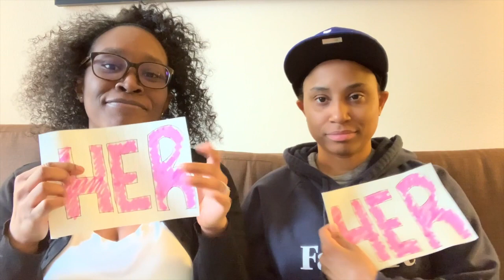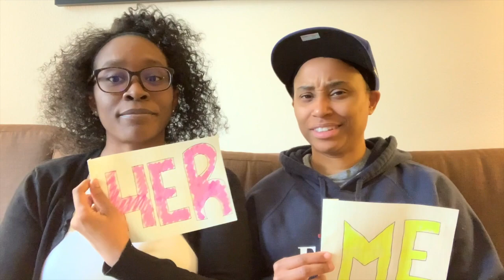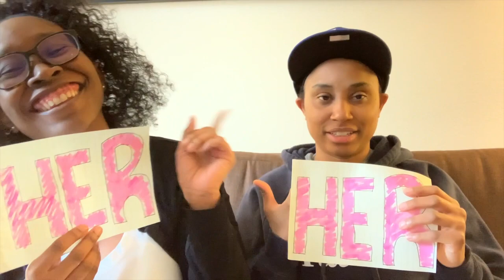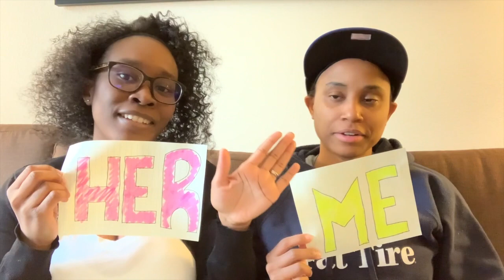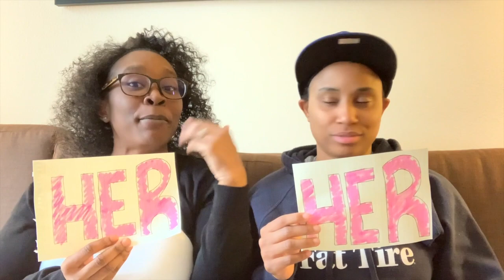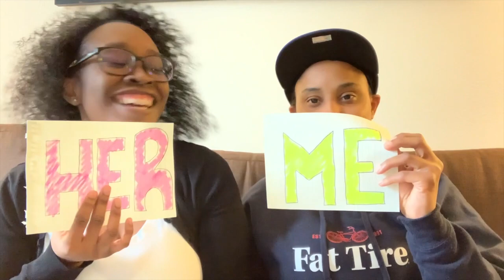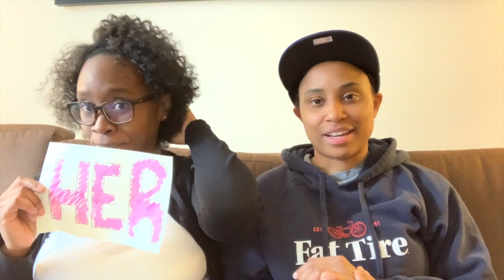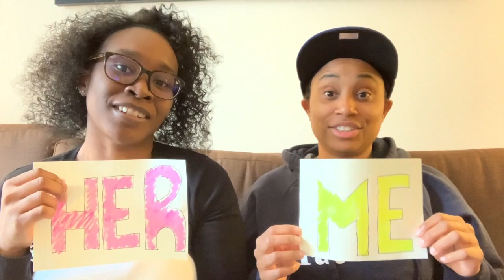Couple Tag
Couple Tag. Hey YouTube Besties! So guess who I got to do a dang video with me? My babe the Love of my life Toni! Crazy right LOL.  I have been seeing all these couple games/couple challenges while everyone is on quarantine so I thought it would be fun for Toni and I to do one as well. It was very fun & I hop yall enjoy!

A Little About Me: Hey, Guys thank you so much for stopping by my channel. My name is April I’ve been happily married for three years to my best friend. The past two years I’ve been a “housewife”. I’ve always worked full time since my late teen years so this is a big and surprising difficult transition. Come along and join me through this journey. Xoxoxo

If you're at all interested in trying out Grove Collaborative here's my referral